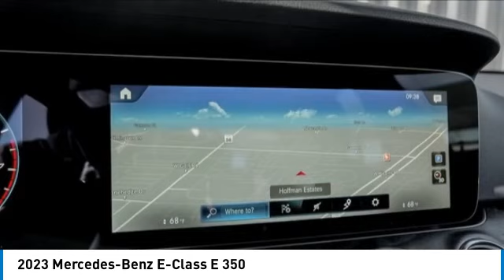2023 Mercedes-Benz E-Class M232772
2023 Mercedes-Benz E-Class E 350

Pick up this Graphite Gray Metallic 2023 Mercedes-Benz E-Class, available today at Mercedes of Hoffman Estates. This could be the one you've been searching for.